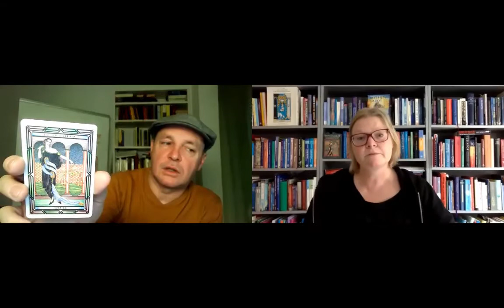MANTISCHE LEGEPRAXIS - Steht das Schicksal in den Karten?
April 2020 - der Lockdown hält an. Kirsten und S ROE Buchholzer unterhalten sich passenderweise über Tarot & Schicksal. Gibt es ein vorgeschriebenes Schicksal? Und fall ja, kann man es aus den Karten lesen?